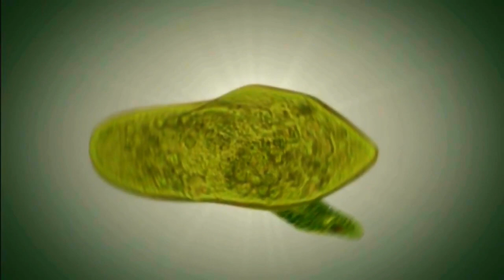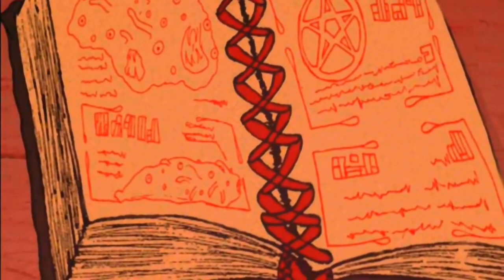Sloth Hammer - The Weight Of An Ocean (Official Video)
'Troops Of Doom' marches directly on from the Preparation Is For Cowards album, and is the second in the series of four releases from the one day, fully improvised session with Hohm Recordings. This one comes with big nods towards (and huge respect to!) Corrupted, Primitive Man, Iron Monkey, Palehorse, Bismuth, Ommadon, Monarch, Wolves In The Throne Room, and a whole myriad of other extreme metal / experimental / noise / jazz / electronic / ambient artists on top.

Video uses a section of the animated version of Lovecraft's At the Mountains of Madness by Michele Botticelli.

Double CDs of all 4 parts coming once they are all released